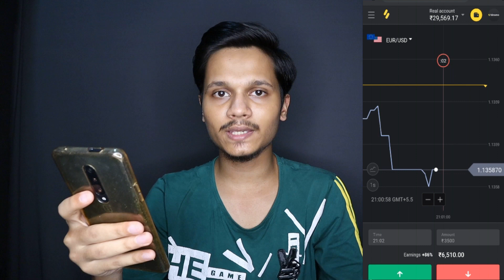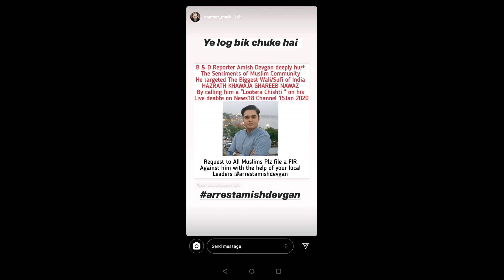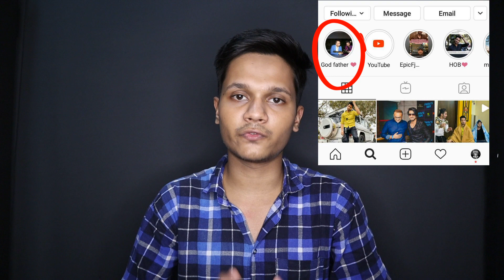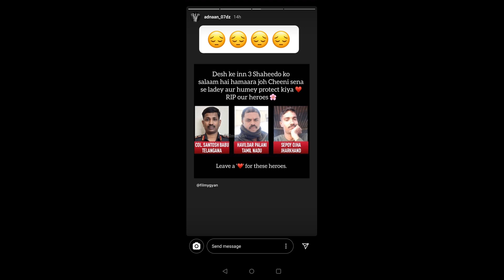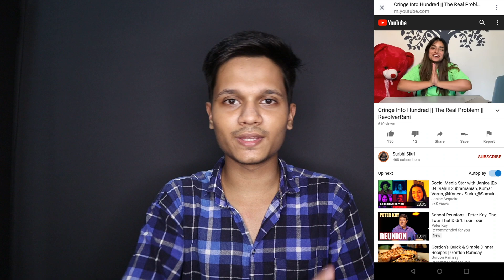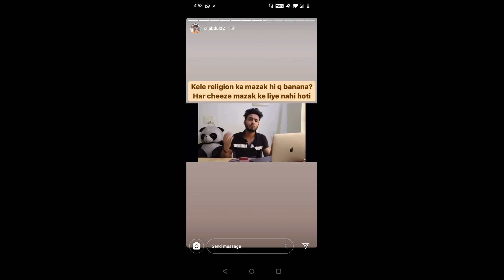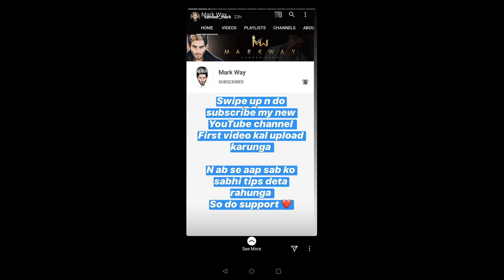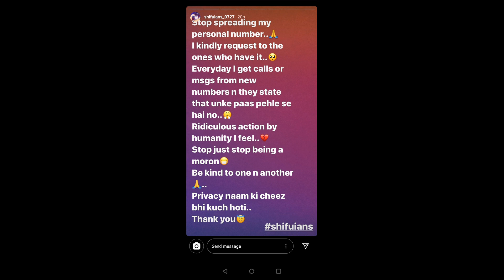Adnaan 07 Angry, Faisu 07 Copy Content, Elvish Yadav Vs Abdul, Arishfa Khan, Hindustani Bhau, TikTok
Click on this link and get $1000 on your demo account in Binomo for free
Risk Waring! Your capital might be at risk"

My Previous Video about ( Faisu 07 Emotional, Aamir Siddiqui On Carryminati Yalgaar, Mridul Madhok,Jannat Zubair Hey Girl Song )

Tiktokers vs Youtubers

Edit :
Shaikh Ejaz

Concept & Actors :
Ejaz